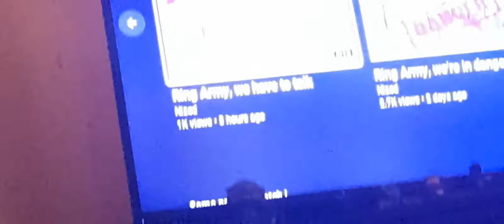Nized's YouTube channel is safe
I did this really early in the morning